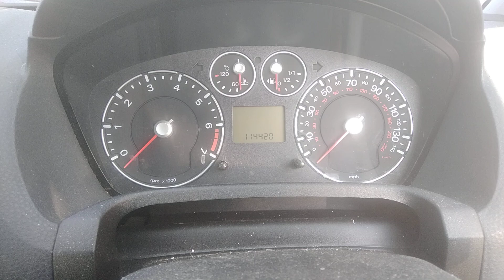Разборка Ford - Fiesta 2001-2007, 1.25 Инжектор (VIN: WF0DXXGAJD7C89437) SP07LXA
Основные характеристики:
Год выпуска: 2007
Двигатель: FUJA7C89437
Объём двигателя: 1.25
Тип двигателя: Бензин
Коробка передач: КПП 5-ст.мех.(МКПП)
Кузов: Хэтчбэк 3 дв.
Смотри каталог запчастей Ford - Fiesta 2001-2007 на :
⏰ Режим работы колл-центра:
08:00 – 20:00 – ежедневно

Для наших покупателей:
- бесплатная доставка;